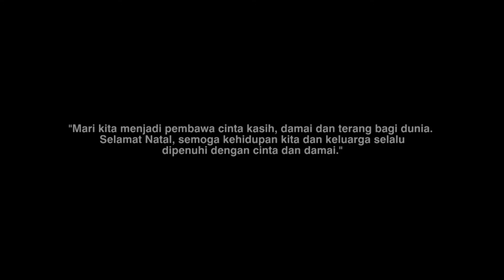KETENANGAN HARI NATAL 2020 (Lapas Kelas I Malang)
Malang - Jumat (25/12/2020) 94 orang warga binaan mengikuti ibadah dan perayaan Natal mulai pukul 07.30 WIB di Gereja Pembaharuan Lapas Kelas I Malang. Ibadah diawali dengan penyerahan Remisi Khusus Natal 2020 oleh Kalapas Kelas I Malang, dalam hal ini diwakili oleh Kepala Bidang Pembinaan, Sigit Sudarmono.

Dalam momen itu, Kalapas Kelas I Malang, yang dalam hal ini diwakili Kepala Bidang Pembinaan, Sigit Sudarmono menyampaikan sambutan Menkumham. “Perayaan Natal tahun ini dalam suasana prihatin karena penyebaran wabah Corona Virus Disease 2019 (COVID-19) sedang melanda seluruh dunia”,tuturnya.

“Saya berpesan kepada seluruh jajaran Pemasyarakatan agar menjadikan momentum perayaan Natal tahun 2020 untuk lebih meningkatkan kinerja, mempercepat pelayanan dan mengubah pola kerja yang mengikuti isu-isu saat ini, serta menghindari perbuatan yang merusak nama baik institusi Pemasyarakatan dan Kemeterian Hukum dan HAM,” kata Sigit saat menyampaikan sambutan dari Menkumham, Yasonna Laoly.

Khusus untuk Warga Binaan Pemasyarakatan, Yasonna berpesan, “ Agar Warga Binaan dapat meresapi momentum Natal dan bersyukur kepada Tuhan Yang Maha Kuasa, karena semua adalah kehendak-Nya. Kita tidak bisa memungkiri bahwa remisi adalah wujud dari kasih Allah, remisi merupakan nikmat yang layak diterima karena Warga Binaan telah berupaya memperbaiki diri dan melayani Tuhan dengan Baik", Tambah Sigit.

Sedangkan Kepala Lapas Kelas I Malang di lain kesempatan menyampaikan, " Untuk remisi khusus natal tahun 2020, ada 59 warga binaan yang mendapat Remisi Khusus Natal pengurangan pidana (remisi) dari mulai 15 hari sampai dengan 02 bulan. " Tambah Kalapas.

Humas Lapas Lowokwaru